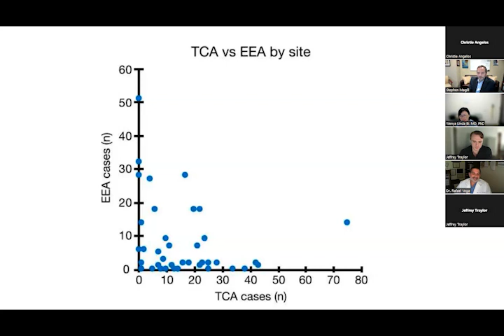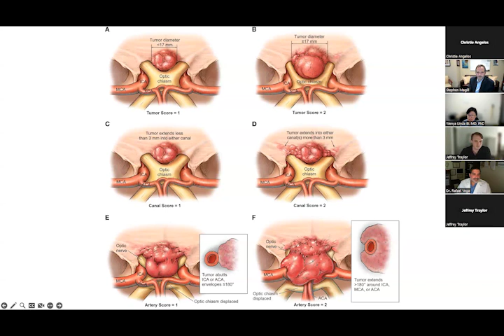Journal Club Podcast: International Tuberculum Sellae Meningioma Study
December 2023 Journal Club Podcast: International Tuberculum Sellae Meningioma Study, featuring Stephen Magill, guest faculty Wenya Linda Bi, and moderated by Jeffrey Traylor.